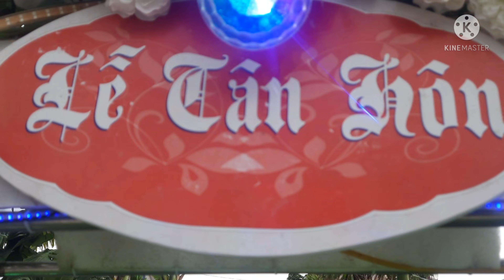đám cưới Trung Đức Hồng Hạnh xã Quốc Tuấn